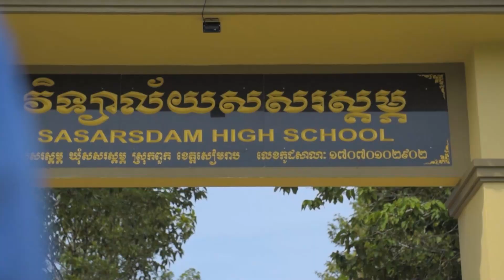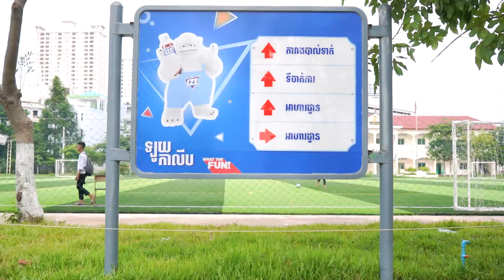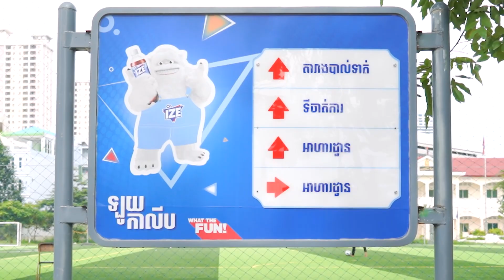School Renovation Project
សមិទ្ធផលគម្រោង “សាលាស្អាត” របស់ ខ្មែរ ប៊ែវើរីជីស ក្នុងការកែលម្អហេដ្ឋារចនាសម្ព័ន្ធនៅសាលារៀនទាំង ៣៧ បានបម្រើជាប្រយោជន៍យ៉ាងសកម្មដល់សិស្សានុសិស្សជាច្រើន។

The achievement of Khmer Beverages' School Renovation Project in renovating infrastructure for 37 schools has actively contributed to the significant needs of students.